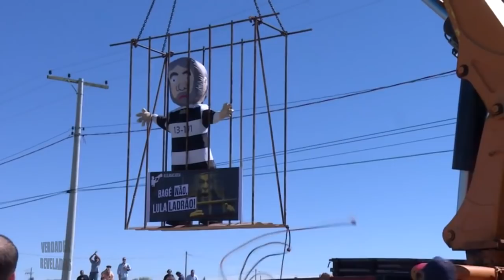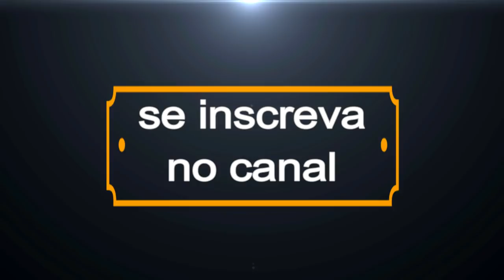🔴 Após protestos em Bagé, Lula muda roteiro e improvisa local de discurso